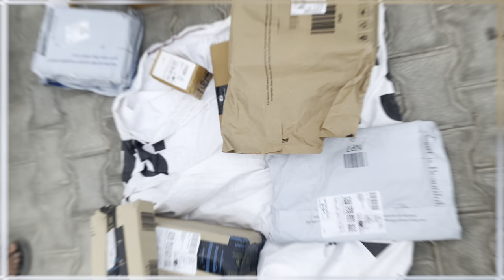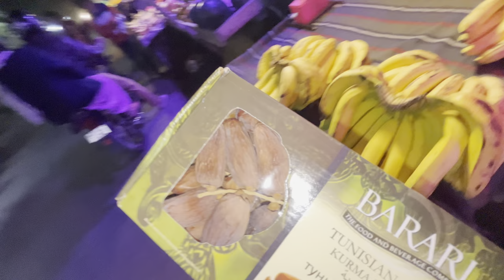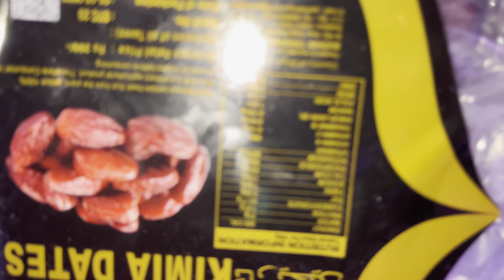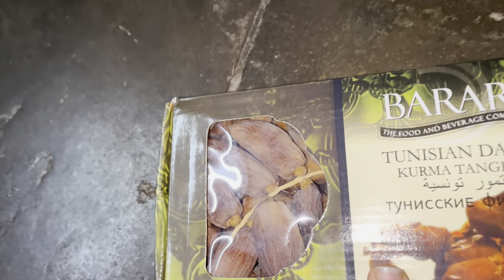ETNA MEHANGAA KHAJUR|MEHANGA KHAJUR 😳😳